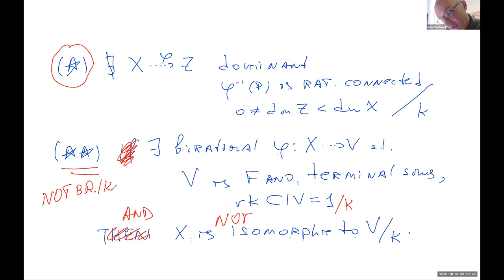Ivan Cheltsov, On one question of Janos Kollar